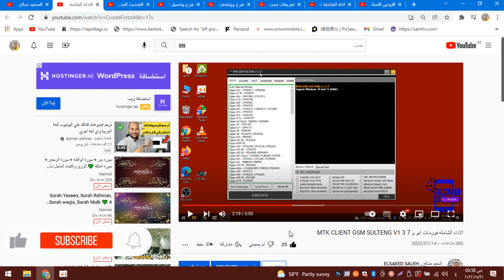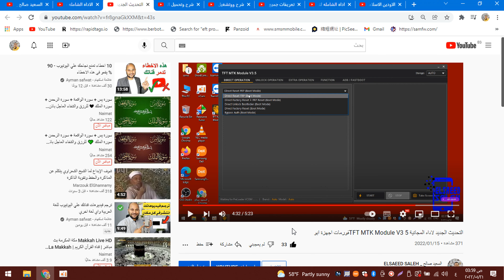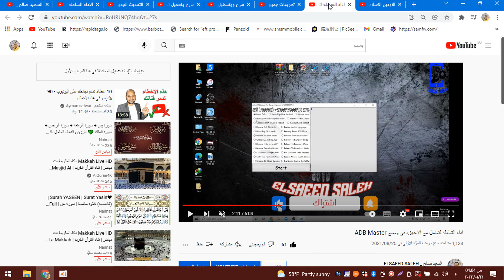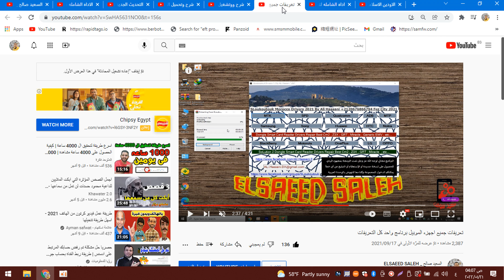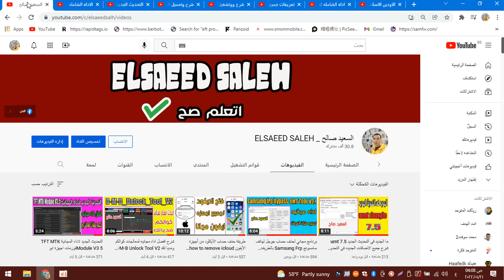حصاد 2021 من افضل الادوات المجانيه وشكر واحترام لكل الناس اللى تعبت فى هذه الادوات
قناتى على التليجرام
Elsaeed salh

▬▬▬▬▬▬▬▬▬▬ஜ۩۞۩ஜ▬▬▬▬▬▬▬▬▬▬
▬▬▬▬▬▬▬▬▬▬ஜ۩۞۩ஜ▬▬▬▬▬▬▬▬▬▬